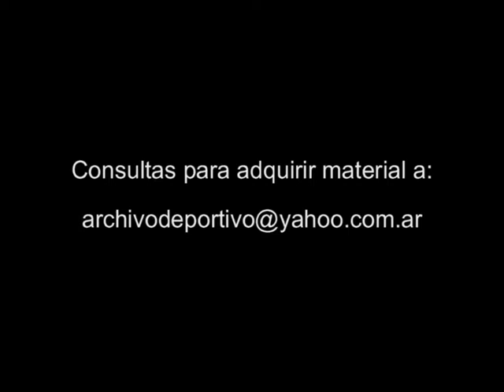Reportaje al ex Juez Baltasar Garzon Funes - Caso Yomagate - DiFilm (1993)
CONSULTAS PARA ADQUIRIR VIDEOS A: - Reportaje a Baltasar Garzon Funes (ex juez) sobre el caso Yoma, narco dolares, Servinide cubria y su juicio. (Gustavo sylvestre)
Fecha: 1993
Duración:
Código: V-01664